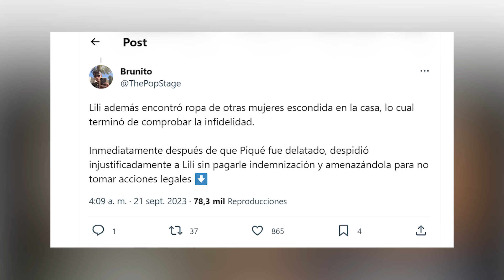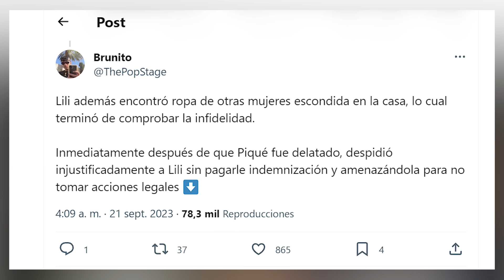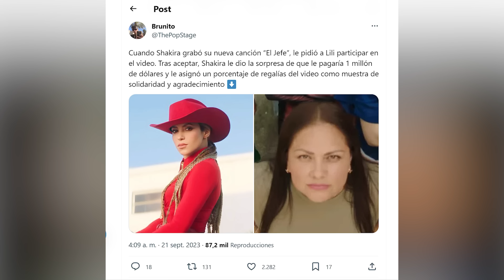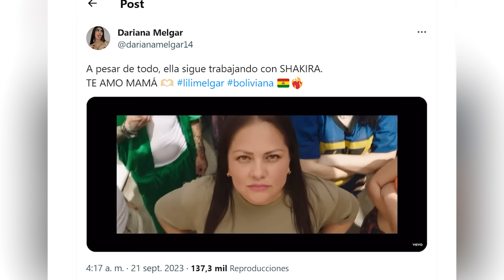Lili Melgar ES ELLA! Shakira HUMILLA a Clara y Piqué en El Jefe ferozmente CUENTA TODO Fuerza Regida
Sorpresa mayúscula en El Jefe de , Fuerza Regida - El Jefe (Official Video) con la aparición de Lili Melgar y toda la historia que se esconde detrás y que presuntamente señala a Gerard Piqué y a Clara Chía.